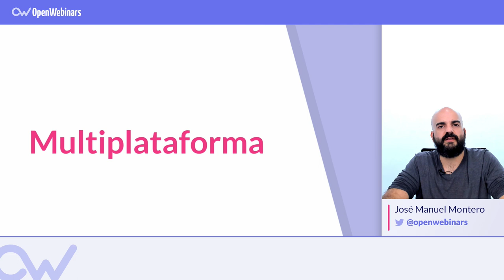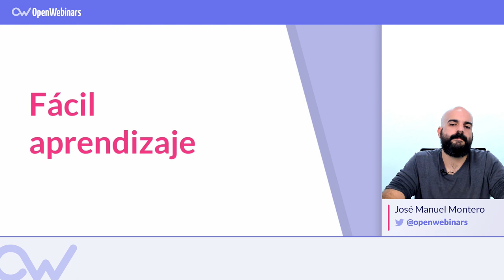POR QUÉ APRENDER C#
Conoce los 7 principales motivos por los que resulta muy recomendable comenzar a desarrollar en C#.

ÍNDICE:
1 # Por qué desarrollar en C# - 0:08